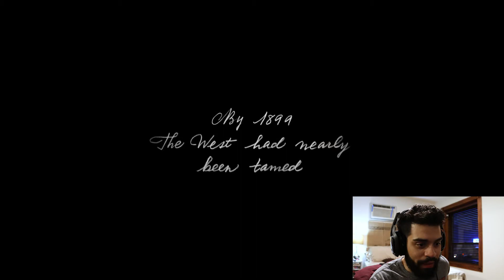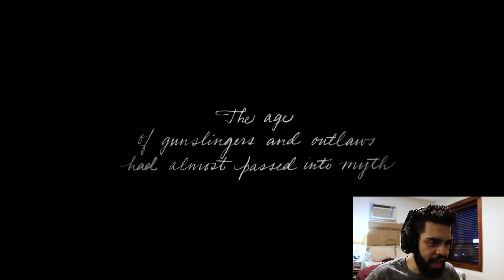Red Dead Redemption 2 | Official Trailer #3 Reaction | The Invasion Show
The Invasion Show is another gaming channel that has entered into the overly crowded ether.

Read Dead is on it's way my boys. Let's get this hype train rollin!

Song- Little Feather by Andrew Applepie